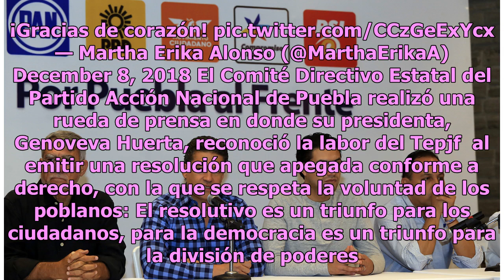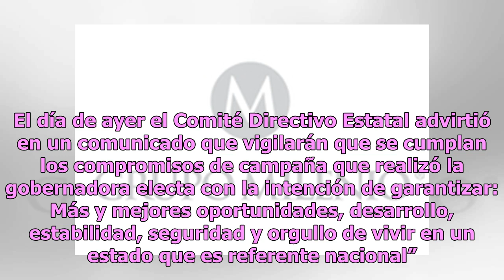Fallo del Tepjf a favor de Martha Erika es ‘triunfo’ ciudadano: Por Puebla al Frente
Tras la resolución del Tribunal Electoral del Poder Judicial de la Federación (Tepjf) en la que ratificó el triunfo de Martha Erika Alonso como gobernadora electa de Puebla, la Coalición ‘Por Puebla al Frente’ convocó a las diferentes fuerzas políticas a trabajar por el bien de la entidad. Sé que cu...